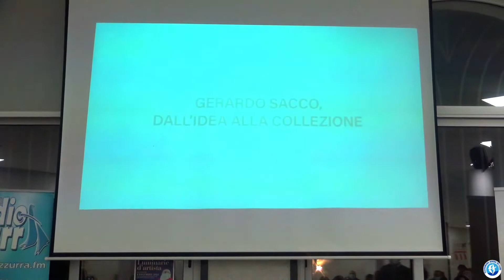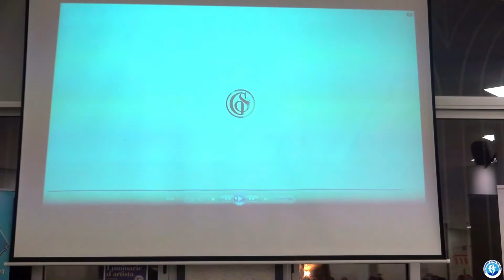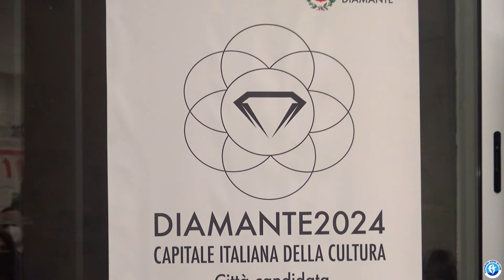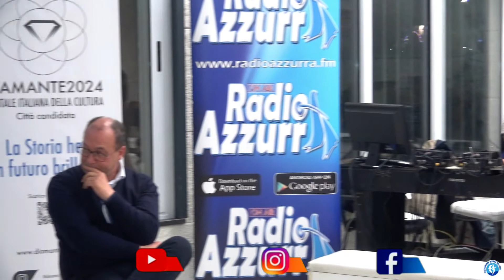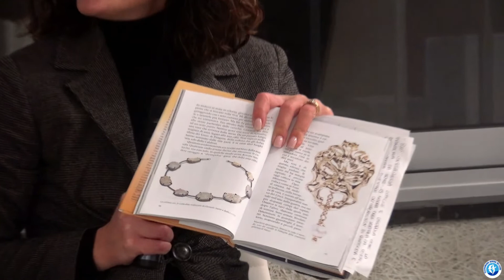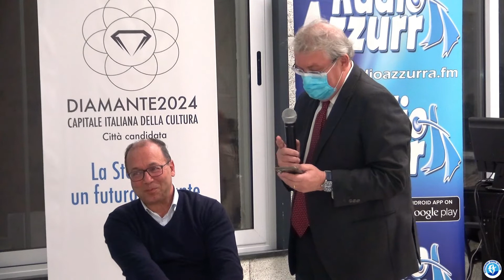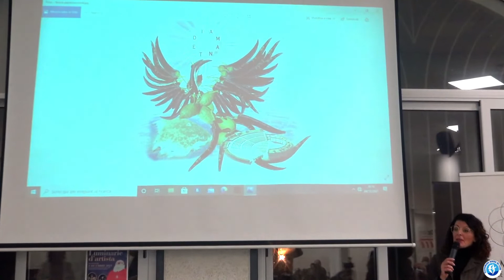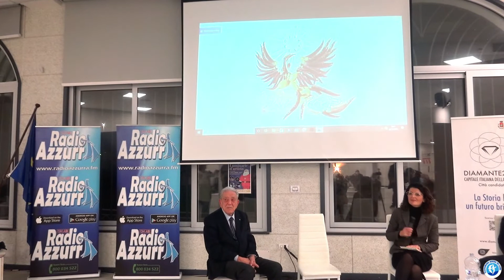Diamante: Gerardo Sacco presenta il suo Libro "Come l'araba fenice"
Diamante: Il Maestro orafo Gerardo Sacco presenta il suo ultimo Libro "Come l'araba fenice"